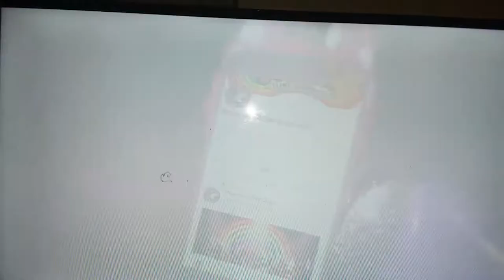February 17, 2022